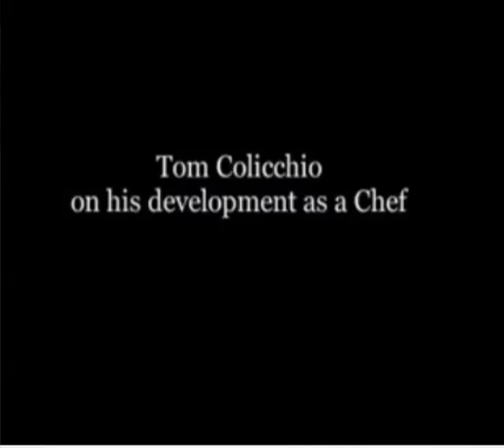Top Chef judge Tom Colicchio on success and happines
Charlie Rose